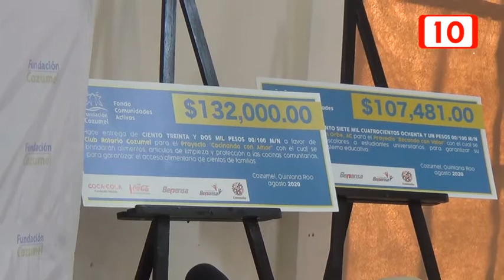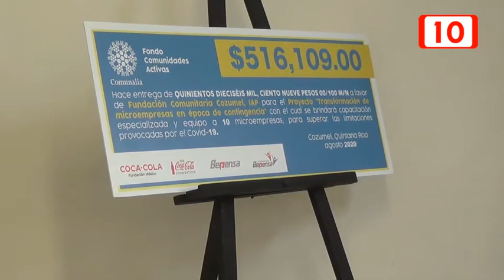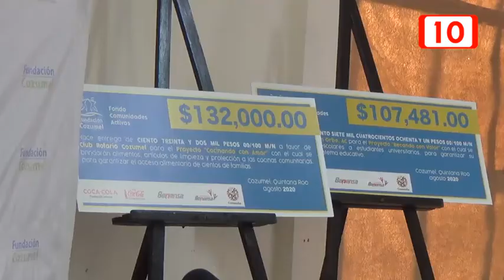Fundación Cozumel realiza entrega de donativos